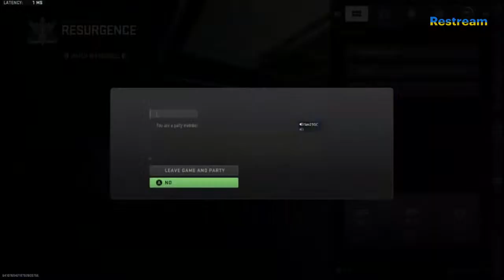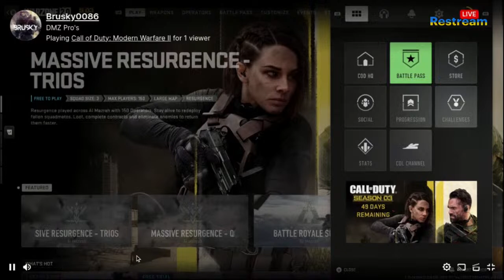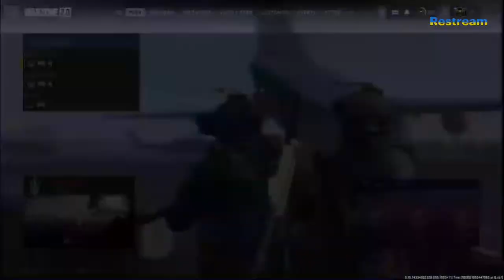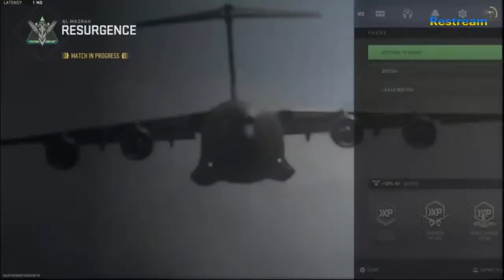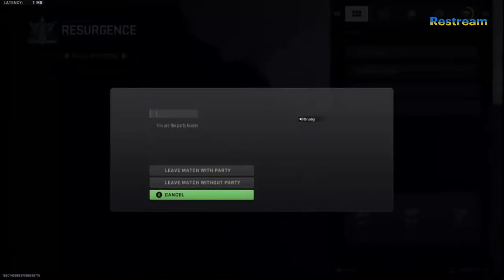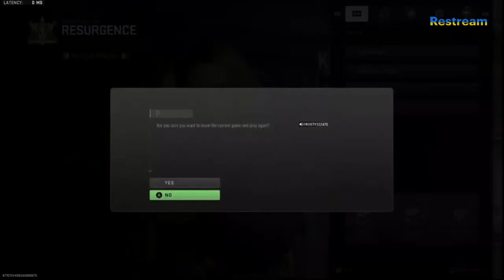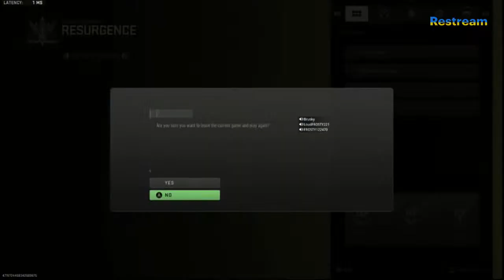Josh Bruce Live The Warzone World Series Warmups